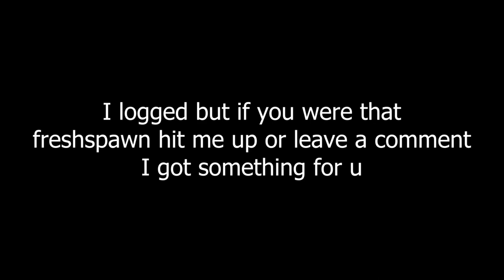Fresh spawn gives free enchant | Deepwoken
🎶My music